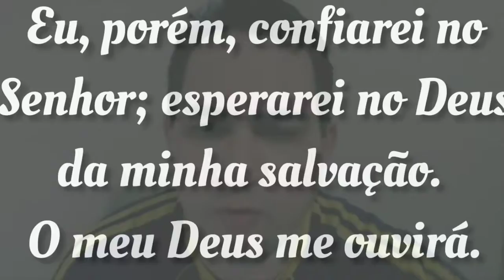O Senhor te ouvirá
Miqueias 07:07.
Eu, porém, confiarei no
Senhor; esperarei no Deus
da minha salvação.
O meu Deus me ouvirá.

Contatos: Ministrações, Pedidos de Oração.

Compartilhe os vídeos com seus amigos!

Porque Deus é real.
Porque Jesus Cristo é real.
Porque o Espírito Santo é real.
Porque Deus amou primeiro.
Porque Jesus Cristo morreu por mim.
Porque o Espírito Santo é nosso guia consolador.
Porque a bíblia é a voz de Deus.